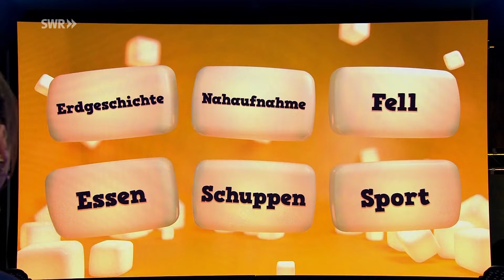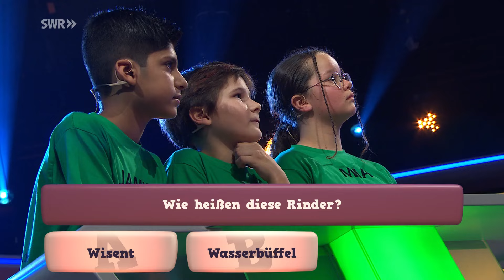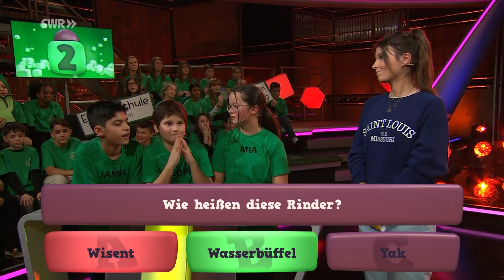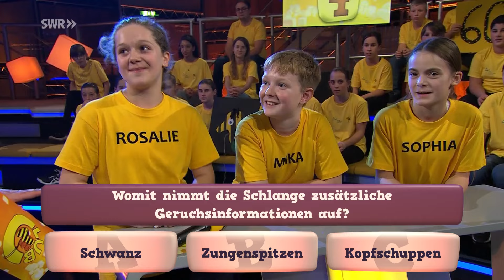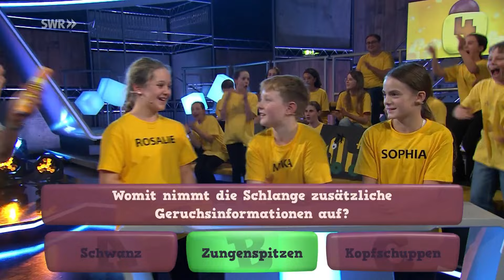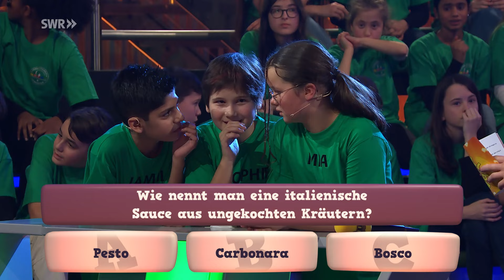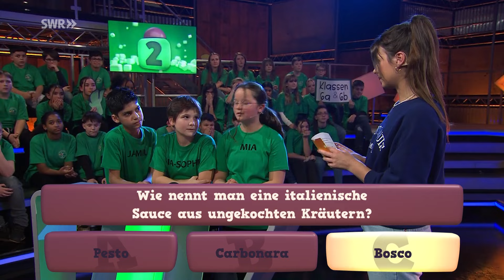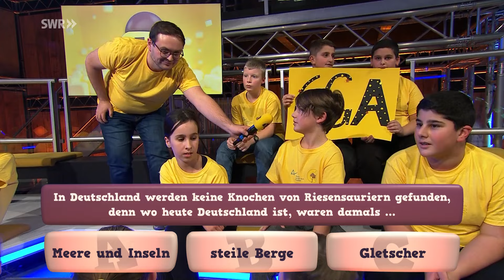WissQuiz: Wie heißen diese Rinder? | Tigerenten Club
Auf die Teams warten Fragen aus den Kategorien Erdgeschichte, Nahaufnahme, Fell, Essen, Schuppen und Sport.

Wie heißen diese Rinder? Womit nehmen Schlangen zusätzliche Geruchsinformationen auf? Wie nennt man eine italienische Sauce aus ungekochten Kräutern? Warum werden in Deutschland keine Knochen von Riesensauriern gefunden?

Hättet ihr die Antworten auf diese und andere Fragen im Quiz gewusst? Jetzt könnt ihr mitraten.